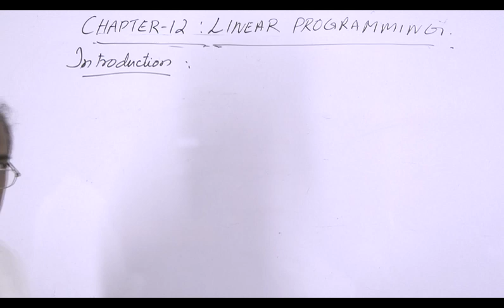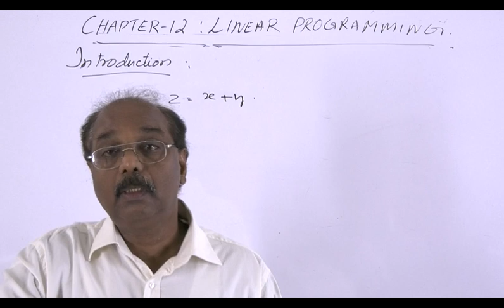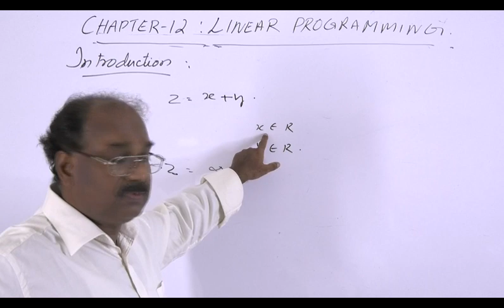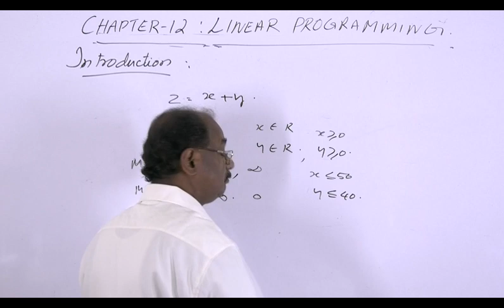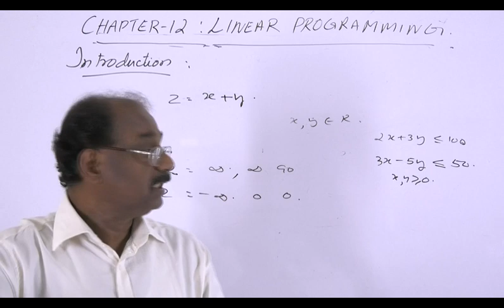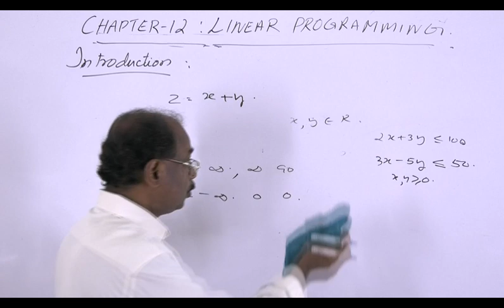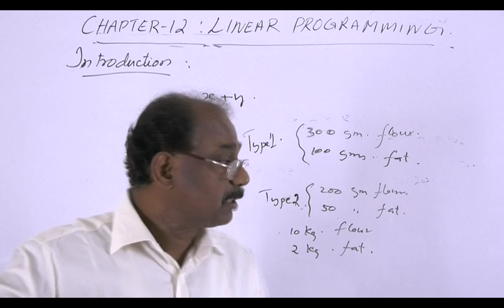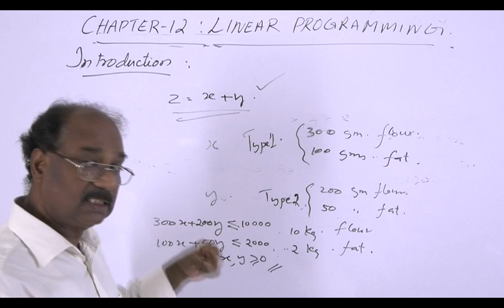Class12 Ch 12 Linear Programming - Introduction